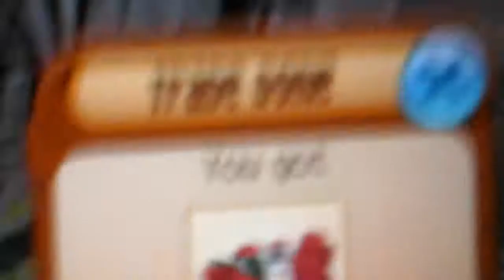I GOT A RED FLOWERCROWN ON AJ PC!!!!!